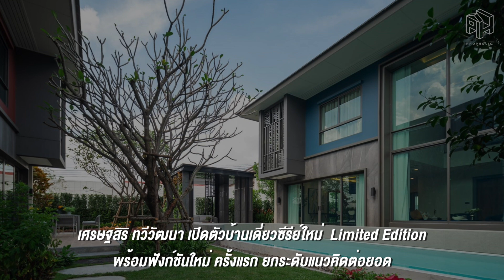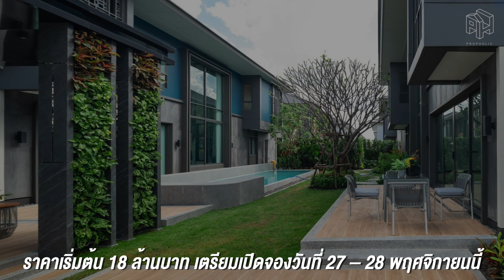เศรษฐสิริ ทวีวัฒนา เปิดตัวบ้านเดี่ยวซีรีย์ใหม่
เศรษฐสิริ ทวีวัฒนา เปิดตัวบ้านเดี่ยวซีรีย์ใหม่ Limited Edition ที่มาพร้อมดีไซน์ “Garden Connect” และพื้นที่ Double Volume สูงถึง 5.5 – 6.4 ม.
โครงการ เศรษฐสิริ ทวีวัฒนา บ้านเดี่ยวบนที่ดิน 105 ตร.วา กับแบบบ้าน Garden Connect พร้อม Double Volume และ Private Family Space เป็นส่วนตัว เปิดรับวิวสวนด้านหลังบ้าน พื้นที่ใช้สอย 345 ตารางเมตร 4 ห้องนอน 3 ที่จอดรถ ราคาเริ่มต้น 18 ล้านบาท เตรียมเปิดจองวันที่ 27 – 28 พฤศจิกายนนี้
นับเป็นครั้งแรกกับการเปิดตัว “Garden Connect” บ้านแบบใหม่ล่าสุดของแบรนด์เศรษฐสิริ ที่ให้ความสำคัญตั้งแต่การวางผังโครงการและตัวบ้าน เพื่อสร้าง Compound เล็กๆ จำนวน 2-4 หลัง โดยออกแบบให้แต่ละหลังมีพื้นที่สวนด้านหลังบ้านมากขึ้น จึงเกิดความเชื่อมต่อของวิวสวนจากบ้านทุกหลัง และปรับเปลี่ยนฟังก์ชันภายในบ้านใหม่ทั้งหมด เพื่อให้เข้ากับวิถีชีวิตที่เปลี่ยนแปลงของลูกค้าในยุคปัจจุบันที่ใช้เวลาอยู่บ้านมากขึ้น โดยชั้น 1 ของบ้านดีไซน์เป็น Open Plan เชื่อมส่วนรับประทานอาหารและพื้นที่สำหรับการพักผ่อนของครอบครัว ให้มีความเป็นส่วนตัว ใกล้ชิดธรรมชาติ อิ่มเอมกับความเขียวด้วยต้นไม้รอบบ้านได้มากกว่าเดิม  หรือสามารถออกแบบให้เป็นสวนสวยหรือสระว่ายน้ำก็ได้
พร้อมฟังก์ชัน Double Volume โถงสูง โปร่งและโอ่อ่า และอีกหนึ่งแบบบ้านใหม่ คือ  “Double Volume” ตัวโถงมีความสูงจากชั้น 1 ถึงชั้น 2 ถึง 5.5 – 6.4 เมตร ทำให้บ้านมีความโปร่ง โล่งสบาย ทำให้การหมุนเวียนอากาศภายในบ้านดี อากาศถ่ายเทสะดวก มีแสงธรรมชาติเข้ามาภายในบ้านได้มากขึ้น เพิ่มความหรูหราโอ่โถงให้กับสเปซภายในตัวบ้าน ขณะที่แบบบ้านใหม่สุดท้าย คือบ้านแบบ “Courtyard” มีต้นไม้ใหญ่ตรงกลางบ้าน สามารถมองเห็นได้จากทุกๆ ห้องในทั้งชั้น 1 และ ชั้น 2 โดยแสนสิริยังได้ให้ความสำคัญกับ “แสงธรรมชาติ” จึงออกแบบให้มีกระจกจำนวนมาก เพื่อให้ในบ้านสว่างโปร่ง เปิดรับวิวสวนและอากาศบริสุทธิ์
อีกทั้งภายในโครงการยังรองรับการใช้งานของทุกคนในครอบครัว ครบทั้ง 3 Generation พร้อมห้องนอนล่างพร้อม Elder Care Solution สำหรับผู้สูงอายุ และนวัตกรรมบ้านเย็นอยู่สบายหรือ Cooliving Designed Home เพื่อลดความร้อนทำให้บ้านน่าอยู่ และมอบความรู้สึกที่ปลอดโปร่ง เย็นสบายยิ่งขึ้น นวัตกรรมฉลาดเพื่อความสมบูรณ์แบบของการใช้ชีวิตในบ้าน เทคโนโลยี+ธรรมชาติ = ความสุขของทุกคนในครอบครัว
เพื่อไม่ให้คุณพลาดทุกความเป็นไปในโลกอสังหากับ Propholic Channel ด้วยครับ

ยังมีข่าวสารและบทความที่น่าสนใจอีกมากมายให้คุณได้อ่านกันยาวๆที่